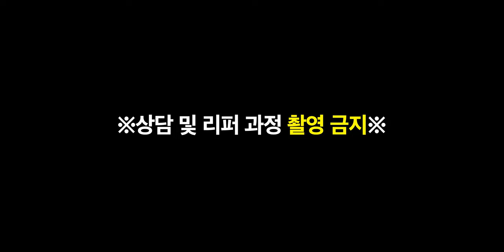애플케어플러스로 아이폰 리퍼 처음 받아봤습니다